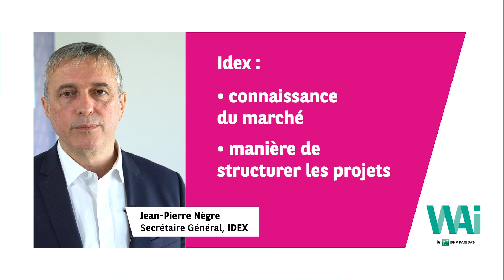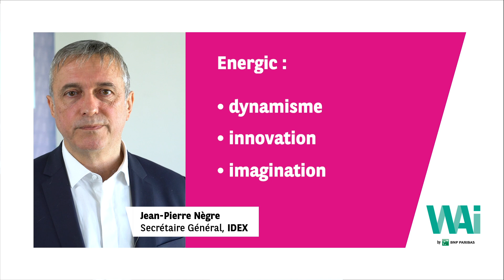WAI Story Episode 4 : développer des synergies entre grandes entreprises et startups innovantes.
WAI Boost, c’est le programme de BNP Paribas qui permet à ses grands clients d’accélérer leurs expérimentations avec des startups. Qu’apportent les grandes entreprises ? Que recherchent les startups ? Comment tirer le meilleur de WAI Boost ?